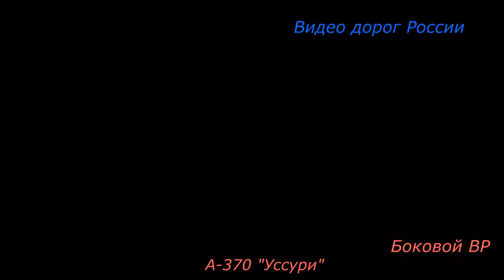трасса А 370 Уссури Серия 380 Владивосток Крым